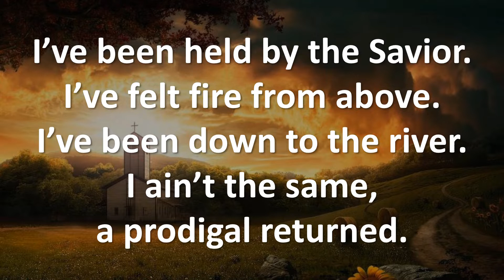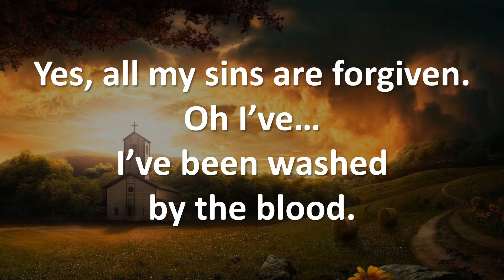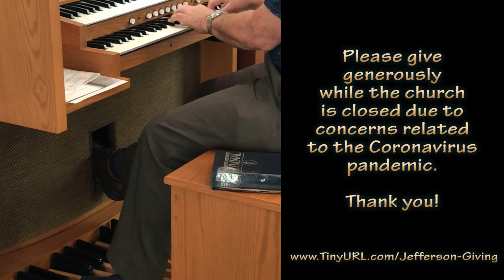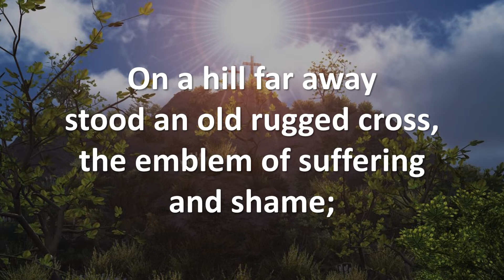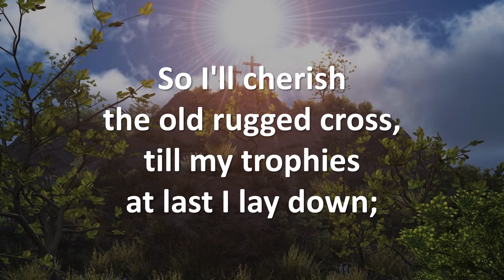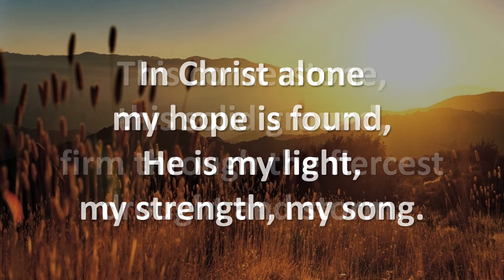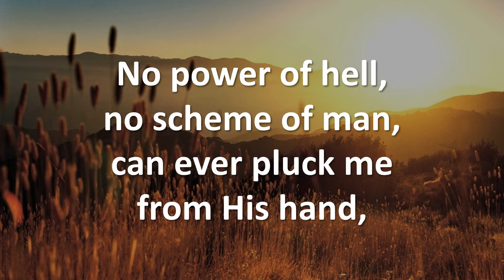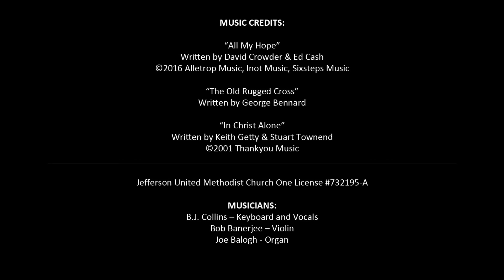Online Worship for June 21, 2020